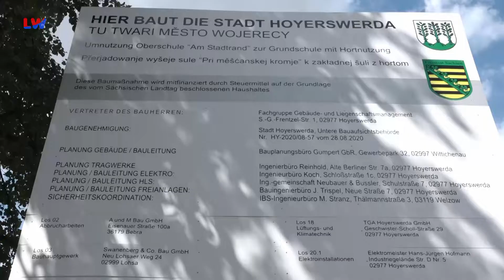Hoyerswerda: Grundschule zieht verspätet um - LAUSITZWELLE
Die Schüler und Lehrer der Grundschule "Am Adler" können voraussichtlich erst im Oktober ihr neues Domizil am Hoyerswerdaer Stadtrand beziehen. "Der Bauablauf ist von coronabedingten Ausfällen in verschiedenen Gewerken und von Verzögerungen bei Materiallieferungen nicht verschont geblieben", heißt es dazu wörtlich in der Begründung der Stadtverwaltung. Seit über einem Jahr wird die frühere Oberschule „Am Stadtrand“ umfassend saniert. Derzeit arbeiten im Gebäude noch Trockenbauer, Fußboden- und Fliesenleger, Maler sowie Handwerker aus dem Elektro- und Sanitärbereich an der Fertigstellung, so die Stadtverwaltung. Die künftige Grundschule »Handrij Zejler« wird dann komplett Barriere frei hergerichtet sein. Alle Räume sind mit Akustikdecken und die Klassen- sowie die Gruppenräume mit digitale Tafeln ausgestattet. Die gesamten Baukosten belaufen sich auf rund 5 Millionen Euro.(pm/kr)